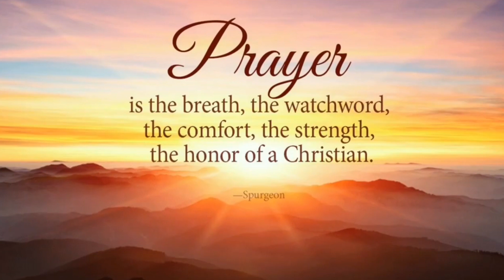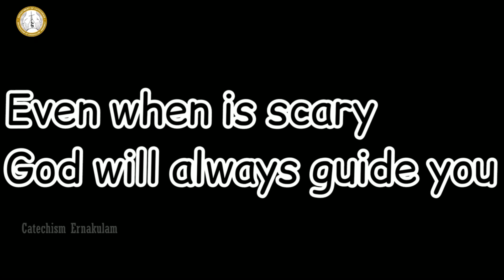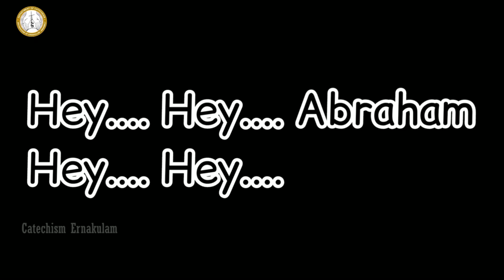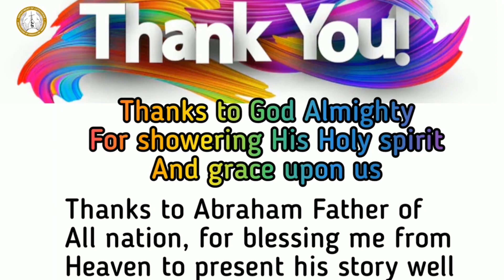Class 5 Chapter 2 part 1